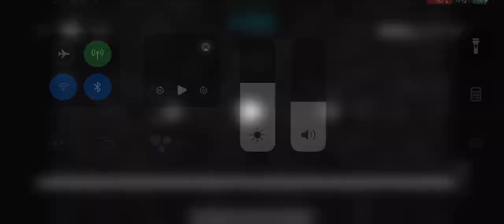me and Hoffer playing gmod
Gmod a game mod that we made up